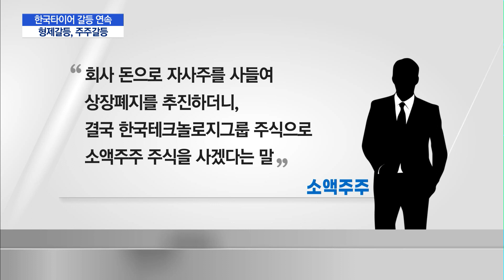형제간 갈등·주주와 갈등…복잡한 한국테크놀로지그룹 / 머니투데이방송 (뉴스)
11/27 MTN 핫라인 5

형제들과 경영권 분쟁을 겪고 있는 한국테크놀로지그룹 조현범 사장이 대표이사로 취임하며 보폭을 넓히고 있습니다. 그러면서 주주들의 반발을 무릅쓰고 아트라스BX를 합병해 지주 체제를 강화했습니다. 권순우 기자가 보도합니다.